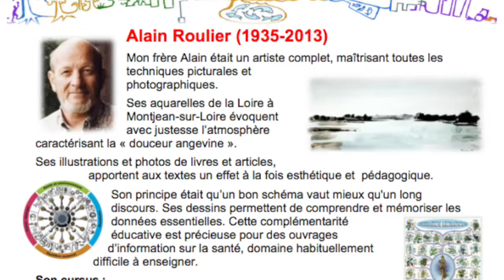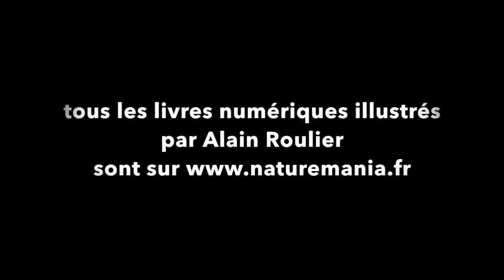vidéo Qui est Alain Roulier, artiste auteur des aquarelles La Loire à Montjean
Cette vidéo vous donne un aperçu des talents d'Alain Roulier (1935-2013) auteur de centaines d'oeuvres non publiées, photos et illustrations de livres parues aux Editions Dangles et naturemania.fr
Voir la vidéo "Aquarelles de la Loire à Montjean-sur-Loire).